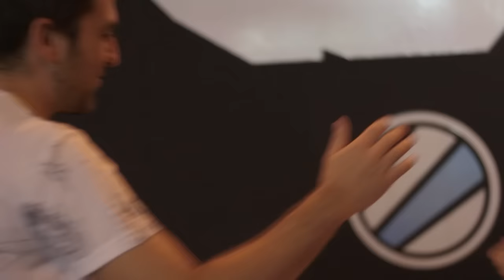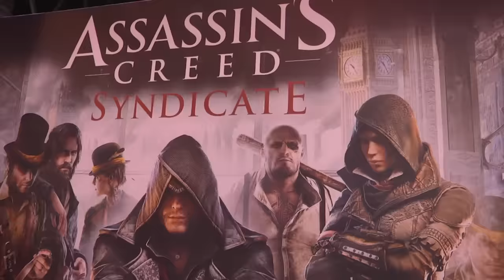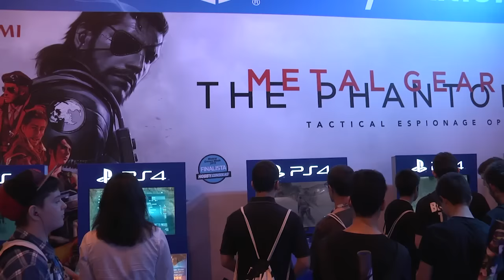1up: La vida extra de ocelote - Episodio 8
Cada mes, descubriremos la otra cara de Ocelote junto al MVP de la Domino's Go4LoL, en la que podéis participar todos y también votar por el mejor jugador.

En este episodio, el ganador del MVP del mes de agosto visita un Madrid Games Week muy divertido junto a oce. ¿Estuviste tú en la MGW? ¡Cuéntanos qué te pareció en comentarios!

Inscríbete en la DominosGo4LoL y tal vez seas el próximo MVP